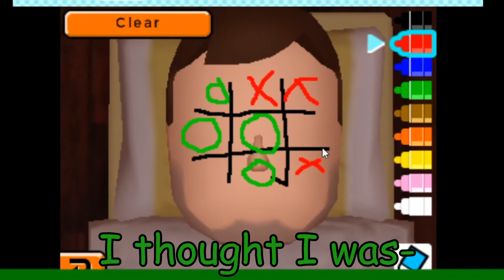We played Tic-Tac-Toe on my FACE?!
I'M SO DUMB!